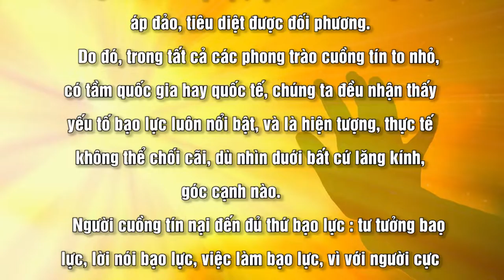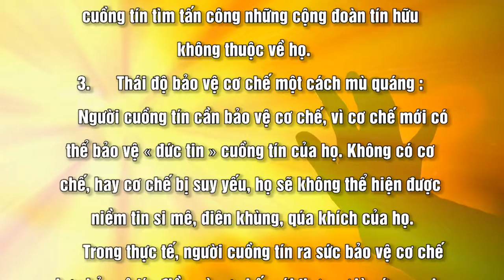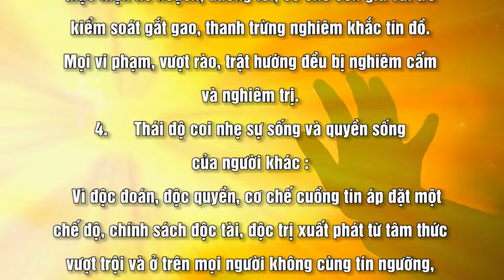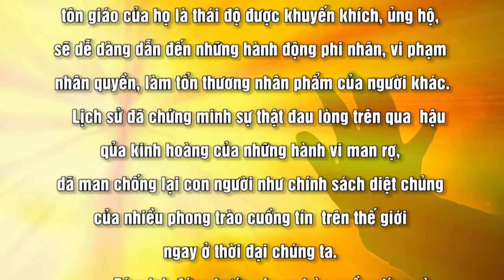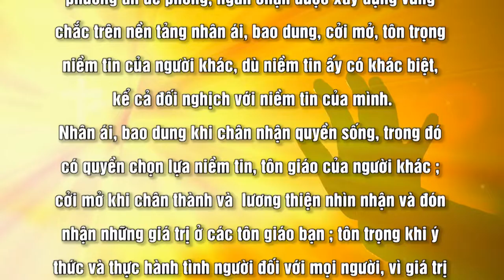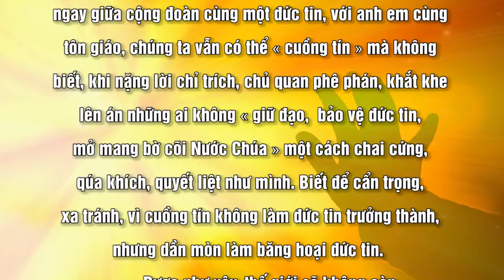CUỒNG TÍN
CHUYÊN MỤC TÔN GIÁO
Nội dung bài : CUỒNG TÍN
Người đọc : PHÊRÔ TIÊN LONG - ANNA BÍCH THƯ - JOSEPH NGUYỄN
🎼 Music in this video
🎬 Material used in this video